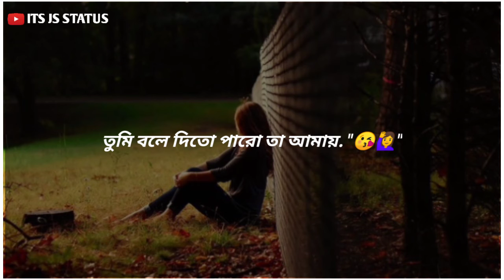New heart WhatsApp status..... Love❤😘❤😘❤😘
আমি কি তোমায় খুব বিরক্ত করছি?।. বলে দিতে পারো আমায়..